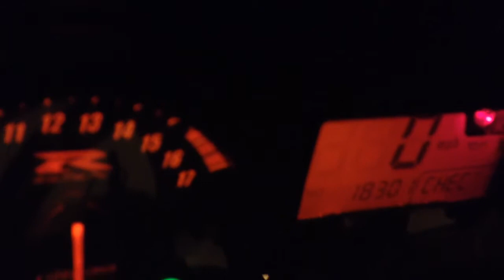Gsxr 600 (2005)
Just painted my gsxr pearl white leave comments thank u. Getting it ready